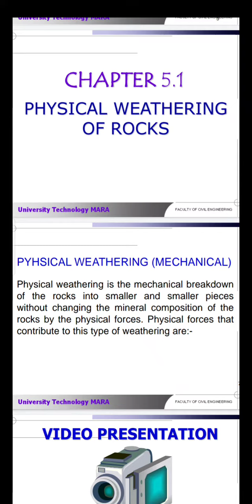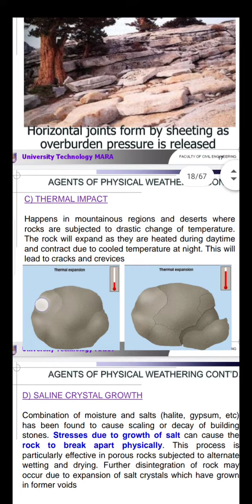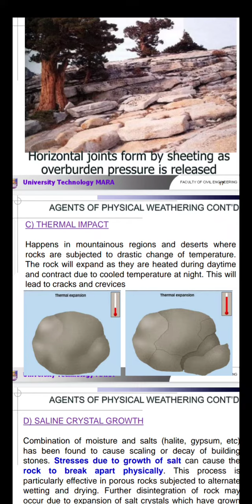Record 2020 06 10 15 59 58 e2d5b3f32b79de1d45acd1fad96fbb0f